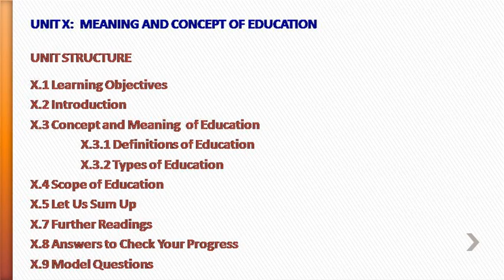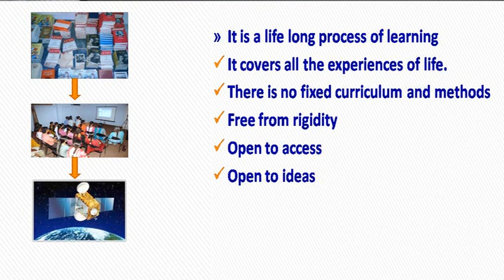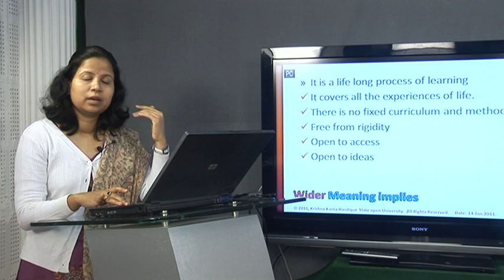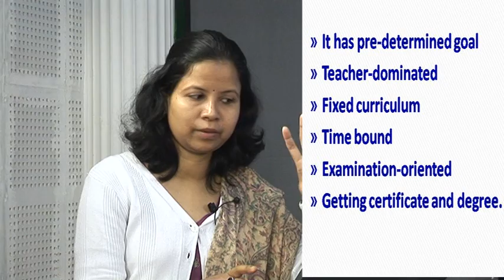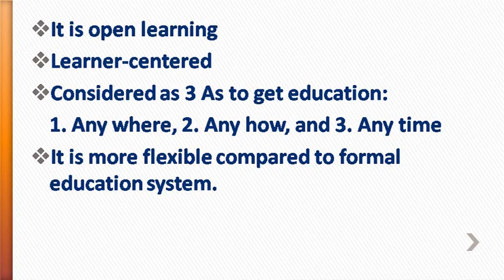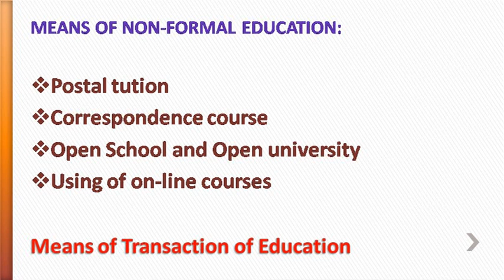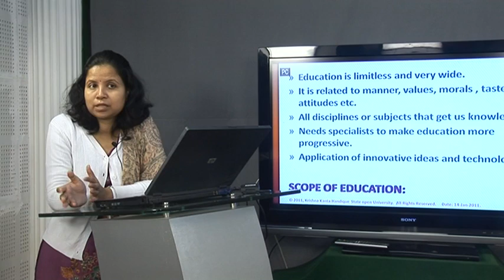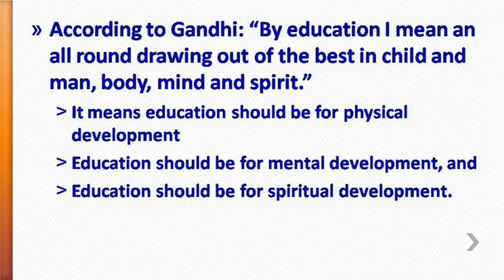Meaning and Concepts of Education = Sikshar Aartha Part I ( In Assamese)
The programme is presented by Ritimoni Bordoloi, Asstt. Proferssor, Department of Education, Krishna Kanta Handiqui State Open University. The topic of the lecture is Meaning and Concept of Education. The programme is produced by audio visual project of Krishna Kanta Handiqui State Open University, Guwahati, Assam, India.